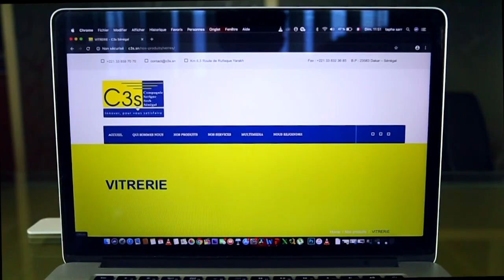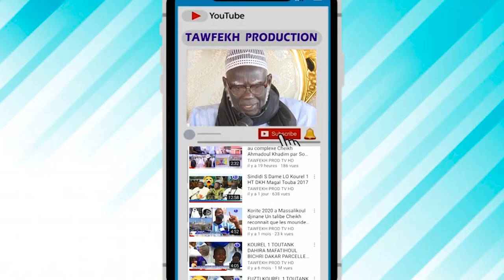Tontou Mame Mor MBAYE MAANI Le 5 Septembre 1895 84 SËRIÑ NEKUÑUWOON NDAR, ta S.TOUBA MASULA NE N4